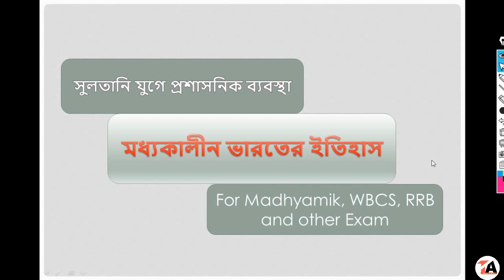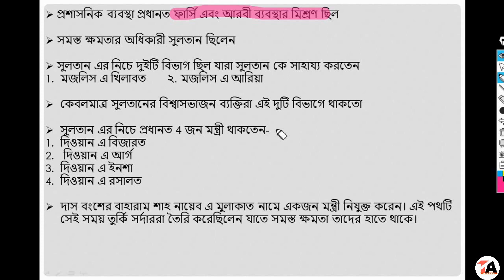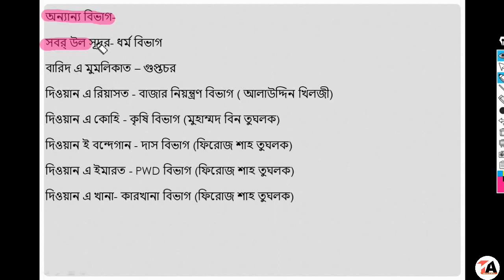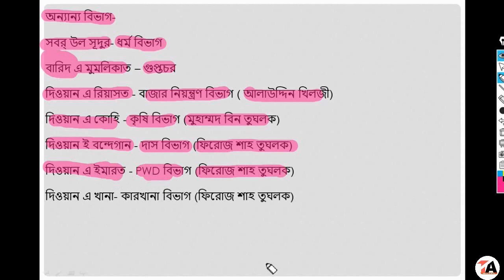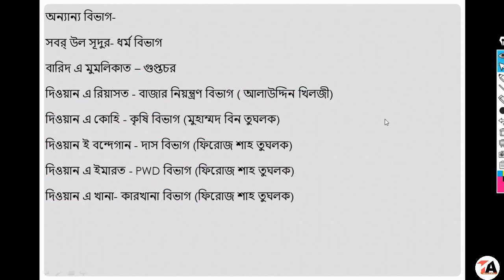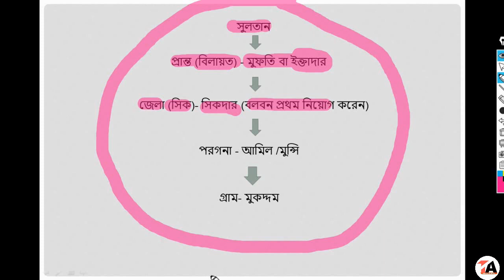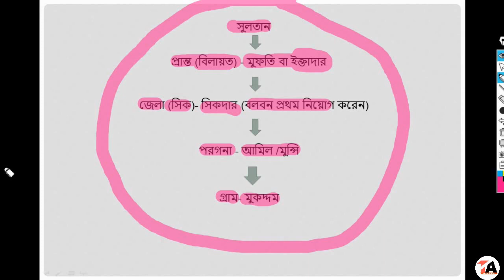মধ্যকালীন ভারতের ইতিহাস | সুলতানী যুগের প্রশাসনিক ব্যবস্থা | Class 10, WBCS, RRB & other exam